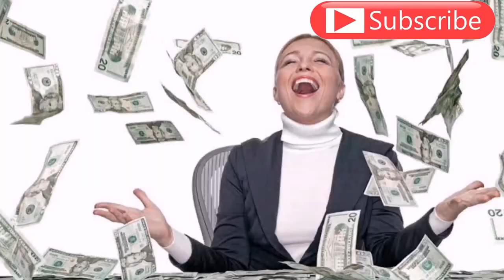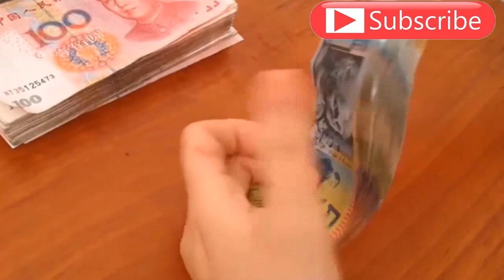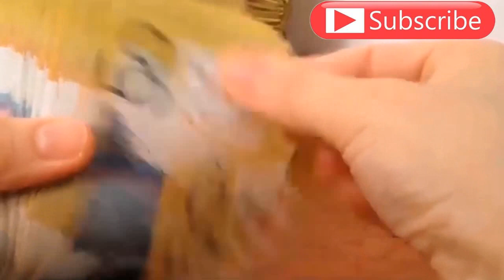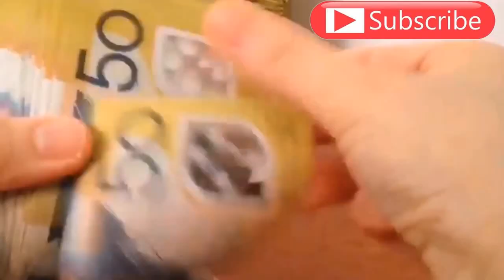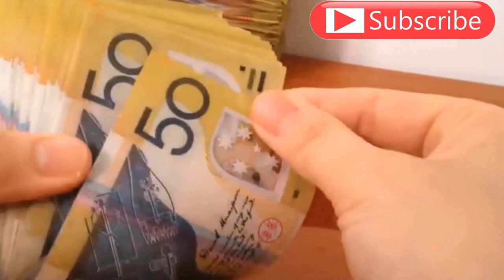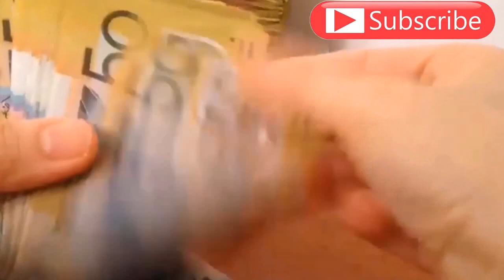Top 10 Richest Peoples in Pakistan 2020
Top 10 Richest Peoples in Pakistan 2020 | Urdu | Hindi

1. Shahid Khan
2. Mian Muhammad Mansha
3. Asif Ali Zardari
4. Nawaz Sharif
5. Anwar Pervez
6. Malik Riaz
7. Sadruddin Hashwani
8. Nasir Schon
9. Rafiq Habib
10. Tariq Saigol

 In This Video I Will Tell You About Most richest Peoples Of Pakistan Hope You Guys Enjoy The Video Give A Like If You Enjoy The Video And Also Subscribe To My Channel To Get More Informative Videos Like This. Take Care Allah Hafiz.

i Use My Own Voice for Background Commentary of this video.